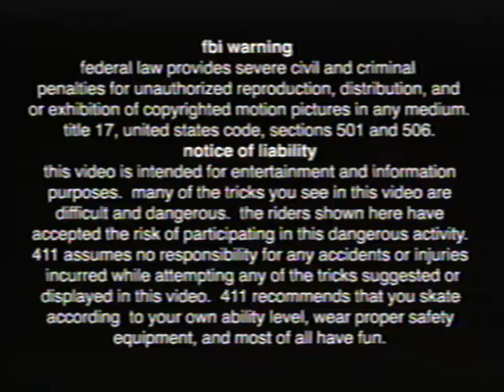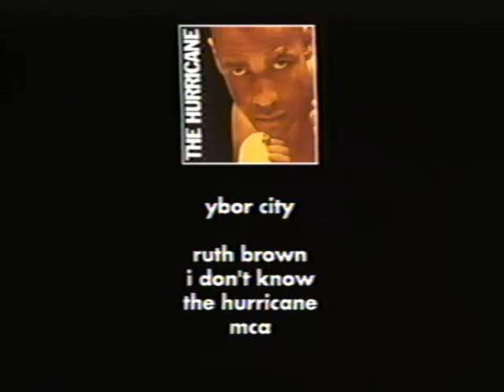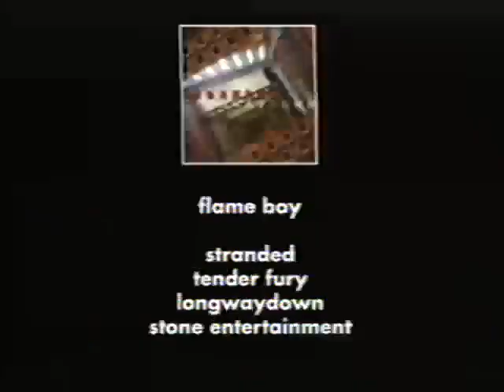411VM - Tampa 2000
Street:
Mike Carroll
Mike York
Kevin Taylor
Caine Gayle
Chet Thomas
Avi Luzia
Vanik Hacobian
Carlos de Andrade
Sean Sheffey
Kerry Getz
Pancho Moler
Andrew Reynolds
Gershon Mosley
Biano Bianchin
Rob Dyrdek
Rob Gonzalez
Brad Staba
Frank Hirata
Dan Pageau
Tommy Budjanic
Ryan Wilburn
Neal Mims
Steve Caballero
Tony Hawk
Casey McDonald
Jud Heald
Tony Trujillo
Mike Peterson
Quim Cardona
Alex Chalmers
Kenny Anderson
Rick McCrank
Rodrigo Teixiera
Eric Koston
Bam Margera
Spencer Fujimoto
Salman Agah
Moses Itkonen
Justin Strubing
Brian Anderson
Chris Senn
Alfonso Rawls
Jason Adams
Nate Sherwood
Danny Way
Dave Duren
Willy Santos
Paul Machnau
JR Neves
Scott Johnston
Ivan Brito
Felix Arguelles

Vert:
Renton Miller
Omar Hassan
Danny Way
Adil Dyani
Mike Frazier
Neal Hendrix
Lincoln Ueda
Max Schaaf
Brian Patch
Anthony Furlong
Bucky Lasek
Bob Burnquist
Brian Howard
Buster Halterman

Also Featuring:
Tim O’Connor
Steve Berra
Rodney Mullen
Brian Schaefer
Diego and Spencer
Donny Barley
Matt Field
Vinnie
Ryan Johnson
Ed Templeton
Kelly Bird
Steve-o

Stranded - “Tender Fury”
Christopher Young - “The Suite”
The Charlatans UK - “Impossible”

Advertisers:
Duffs
Element
World Industries
Vans
Emerica

Skatepark of Tampa